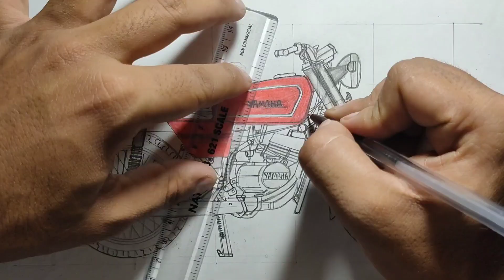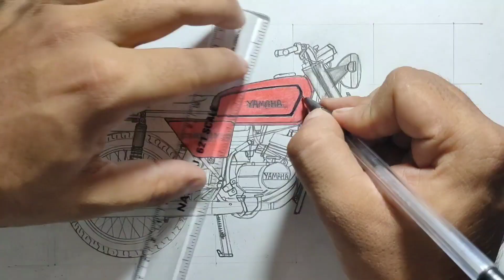yamaha rx 100 drawing